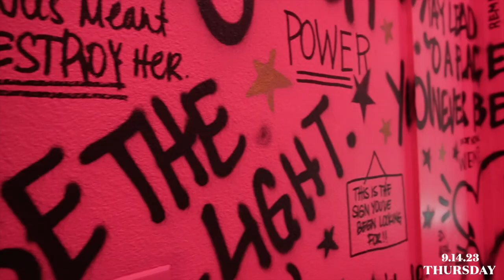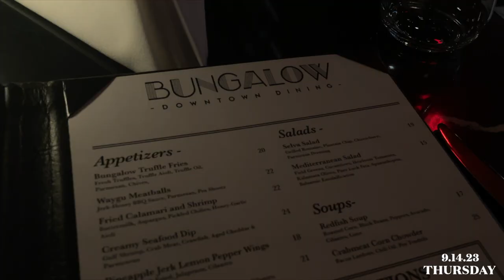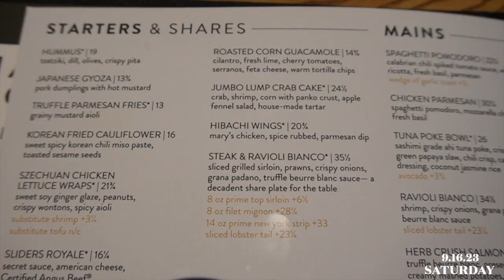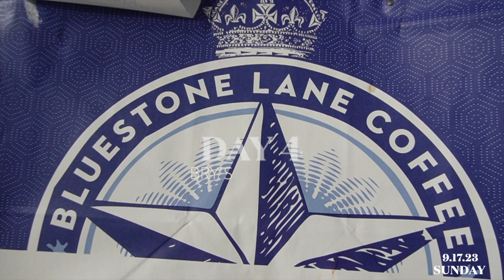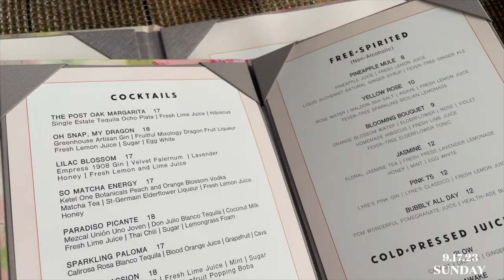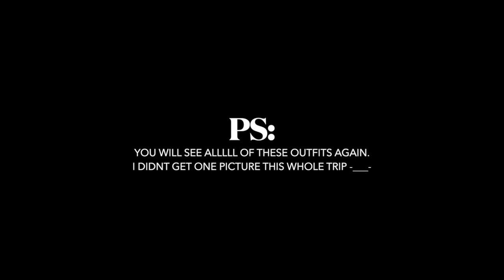HOUSTON GIRLS TRIP VLOG: LIT NIGHTS + CUTE RESTAURANTS + SHOPPING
Come with me and my besties to Houston TX for their birthdays! We had a timeeeeee partying, eating out, shopping, and exploring Houston. Hope you all enjoy!